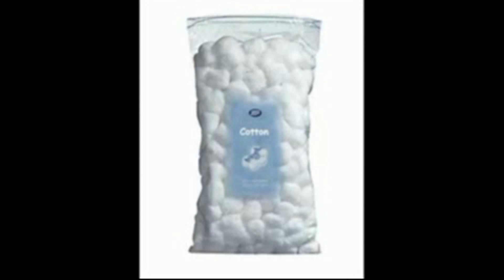Greenscreen Ilana & Miriam CEJ from 2009